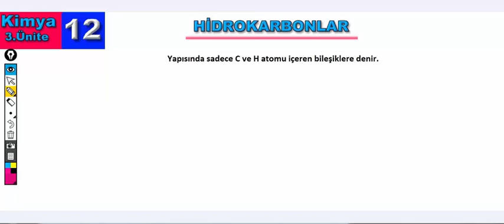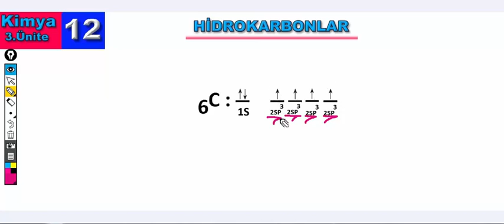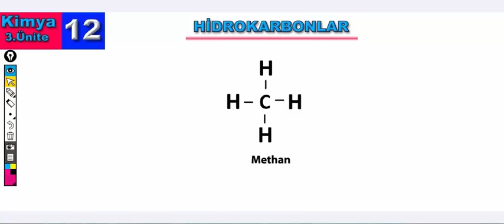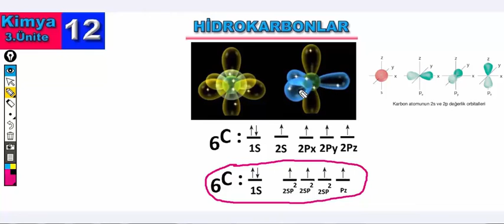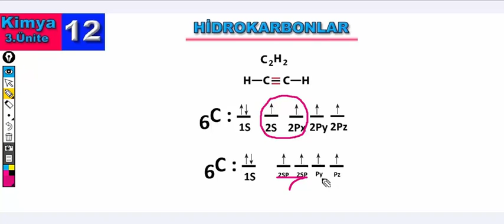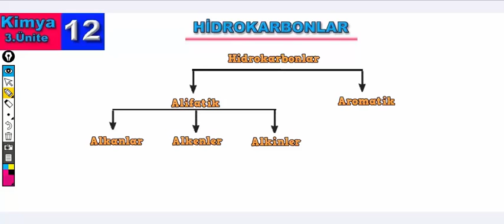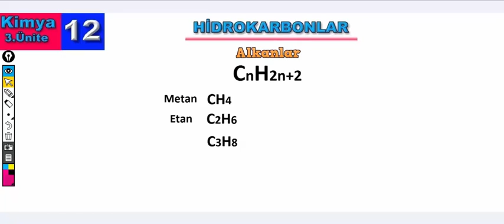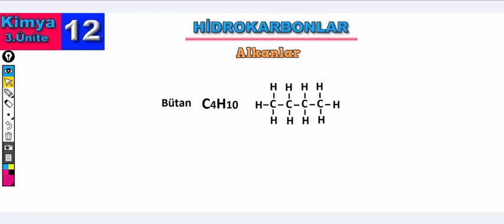Hidrokarbonlar ve Hibritleşme Türleri izle Video